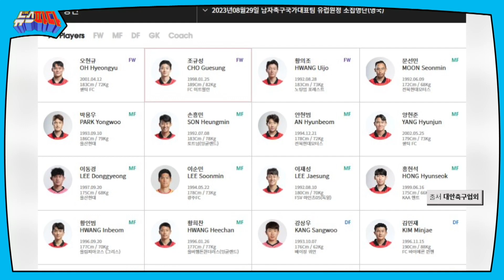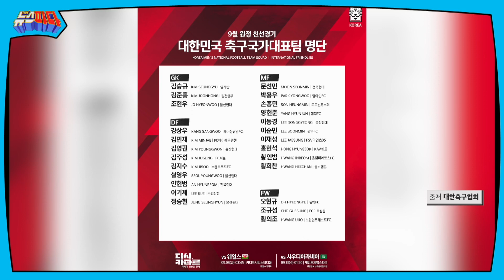토트넘 손흥민, 주장의 품격 국가대표까지 이어질까 | [이희영의 머니볼] 230904 MBC경남